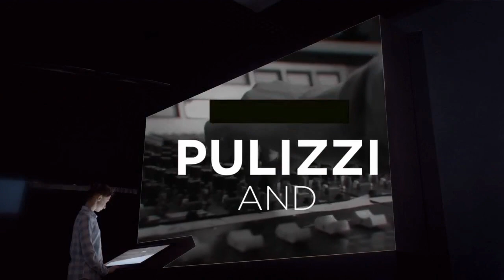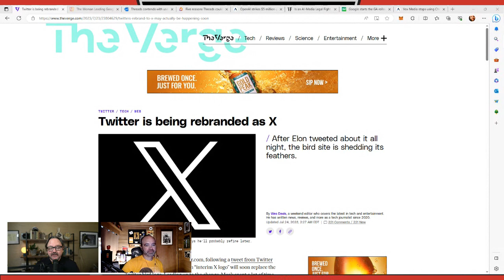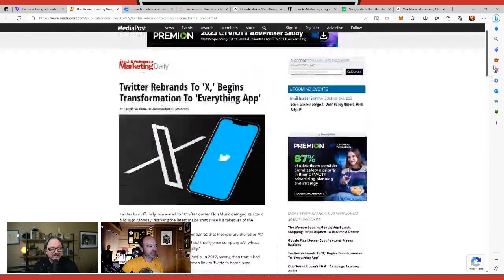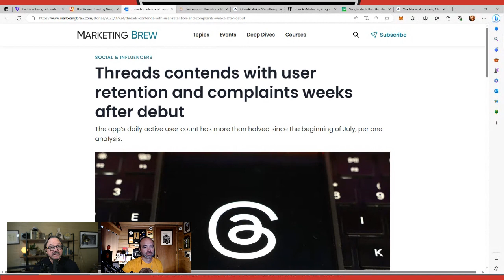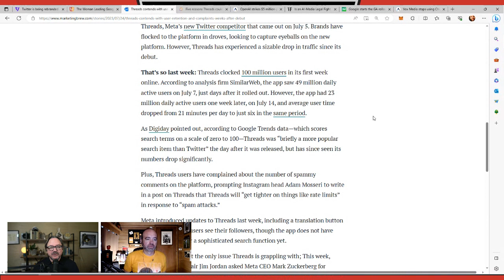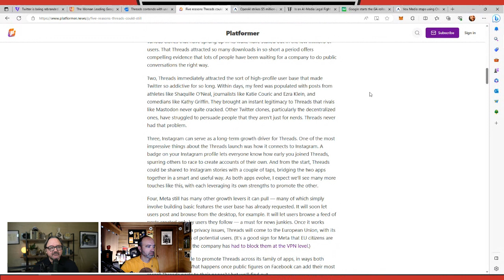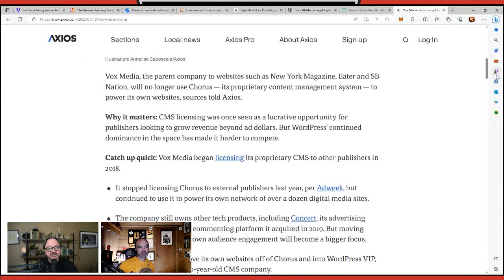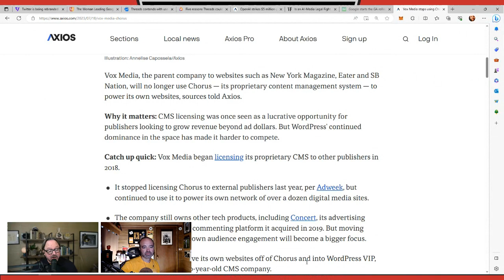Elon Flips the Bird I This Old Marketing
Listen to ThisOldMarketing until the END!

The boys go in-depth discussing the Twitter move to X. What's the future of Twitter X and is there a future at all? What does this mean for Threads?

Could there be a deal to bring the two together?

Rants and raves include the battle for CMS and Marketing AI Institute.